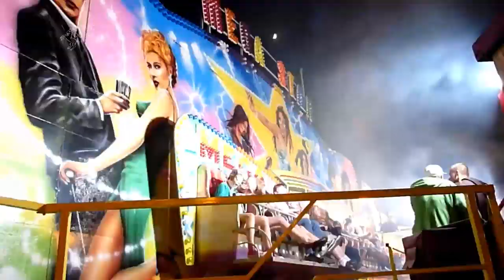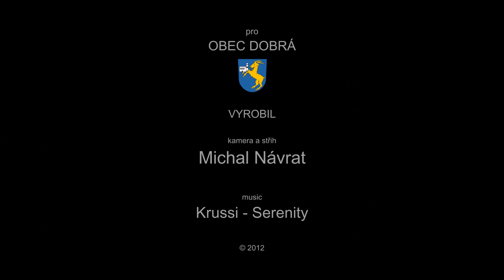Doberská pouť 2012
Doberská pouť 2012 proběhla ve dnech 28. a 29. dubna 2012 v areálu bývalého dřevoskladu v Dobré.